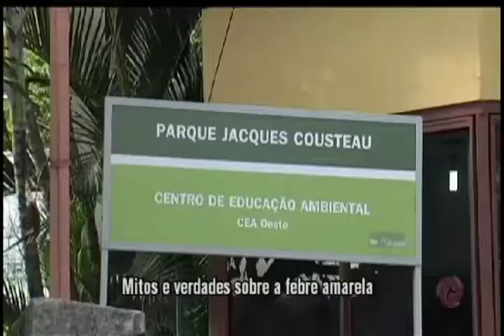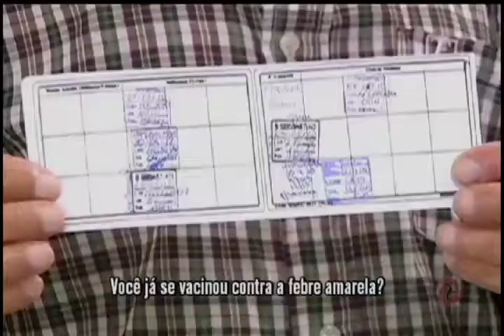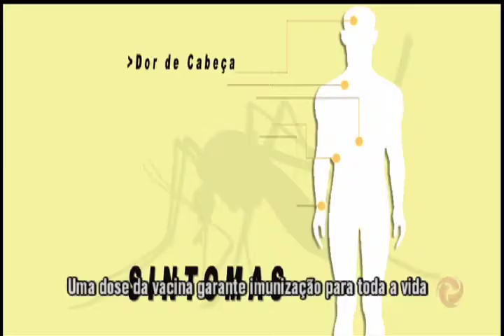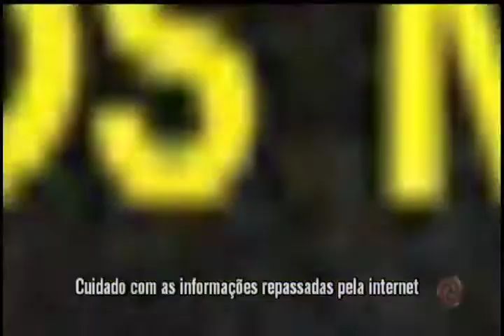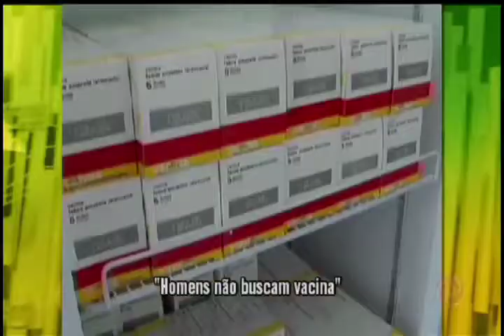Mitos e verdades sobre a febre amarela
Péricles de Souza e convidados discutem sobre os sintomas da febre amarela.